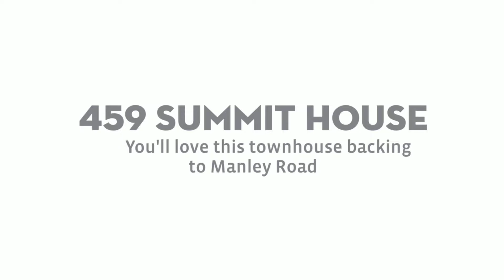459 Summit House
Move-in ready townhouse in popular Summit House.  The development has recently been upgraded with new outdoor lighting and new paved parking lots.  There's a pool, tennis, clubhouse and 2 playgrounds.  Convenient to public transportation.